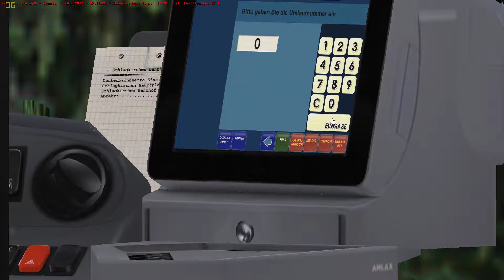Omsi 2 #041 Und ein bischen beeilen